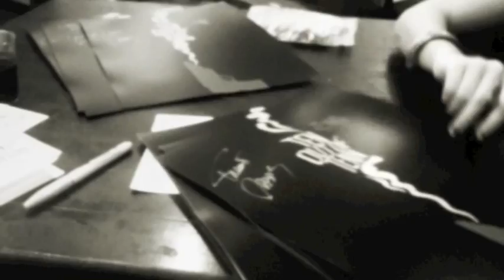Runnin' On Fumes - TOT Road Trippin'